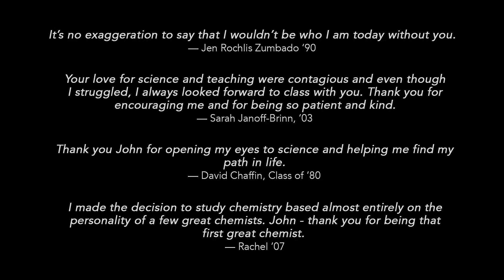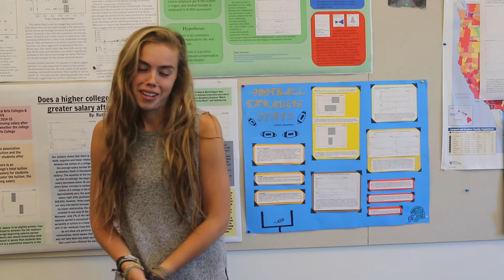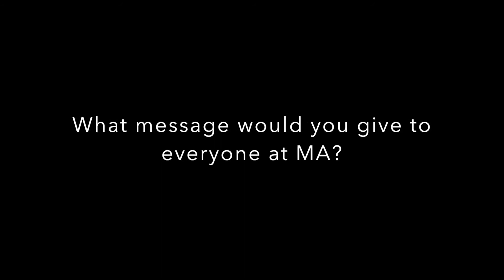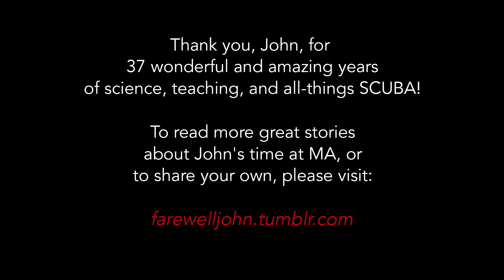Thank You, John Hicks!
John Hicks has been an integral member of our MA community since his first days on campus in 1978. Over the past 37 years, John has impacted generations of students through his love of science, teaching, and all-things SCUBA.

We'll miss his great laugh, his encouraging words, his fun and engaging teaching style, and his immeasurable contribution to our Minicourse and Outings programs. We wish John, his wife, Karen, and their kids, Alicia '01 and Tom '04, all of the best during his retirement — it's going to be an exciting new chapter for the whole Hicks family!

To read more great stories about John's time at MA, or to share your own, please